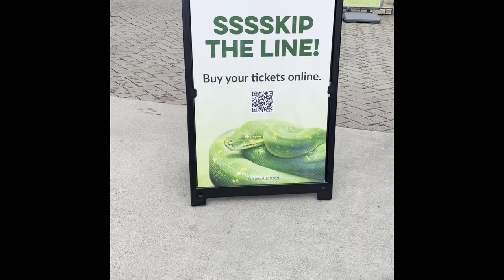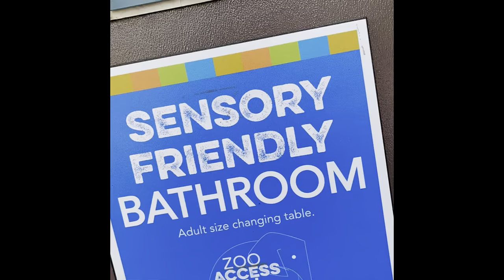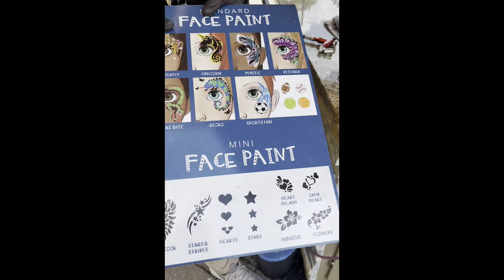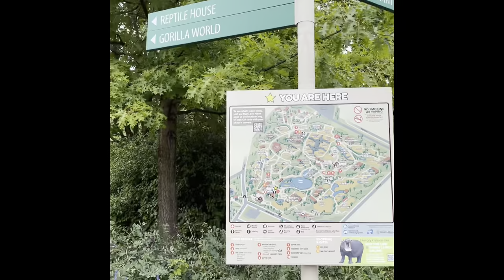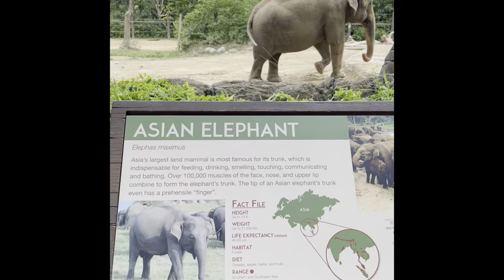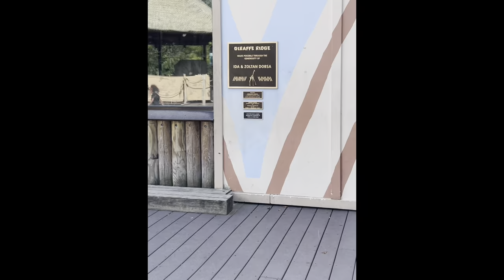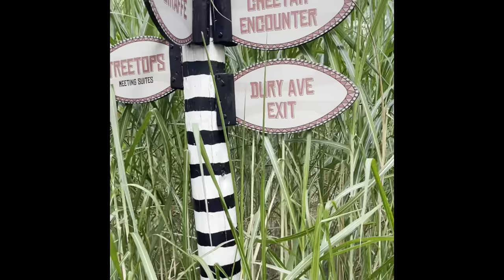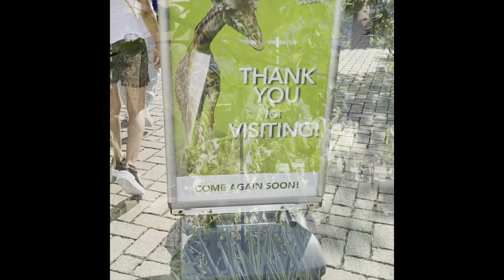Cincinnati Zoo 🐘🦎🦧🦒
We at Cincinnati Zoo‼️

By far the best Zoo we been too….

Know a zoo that’s pretty amazing❓LET US KNOW SO WE CAN GO GOO GOOOOO‼️‼️‼️